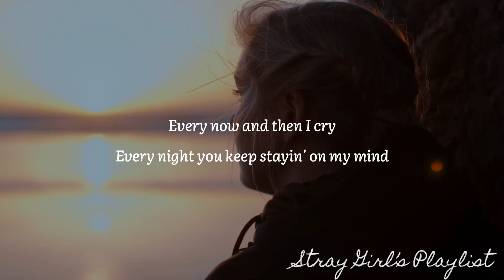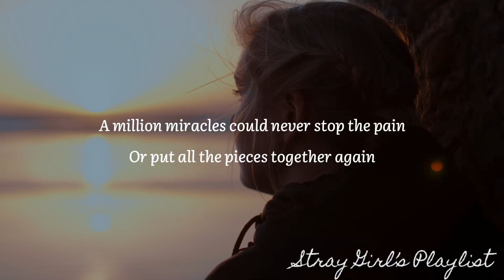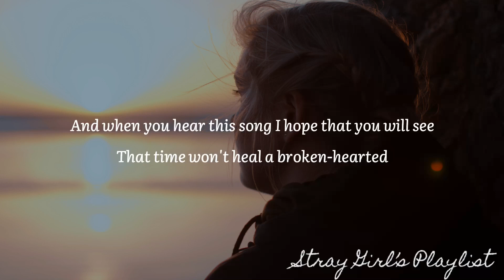BROKEN HEARTED ME - ANNE MURRAY (Lyrics)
Let me know if you have playlist request